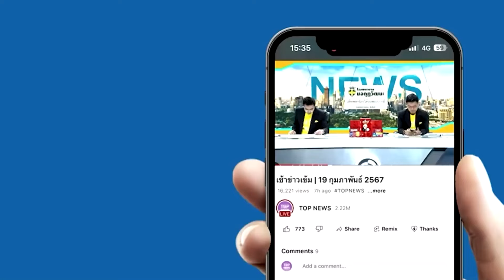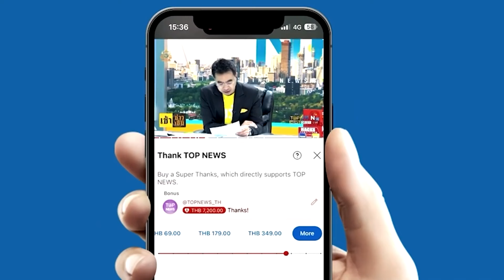"จิรายุ"แจงปม นายกฯพูด น้ำ4สาย ไหลลงโขง แค่เว้นวรรคผิด ยันเร่งเยียวยาผู้ประสบภัยน้ำท่วม